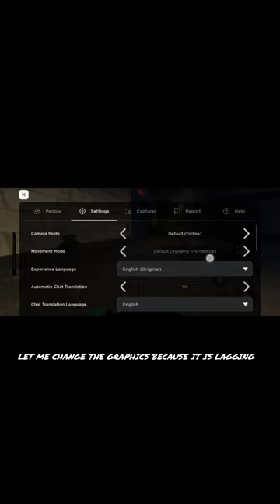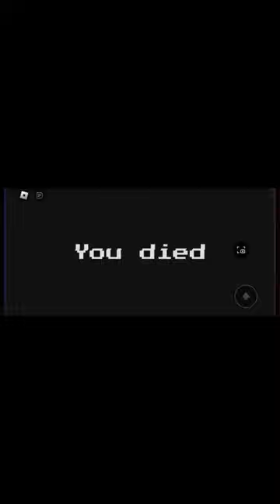poppy playtime forever Full gameplay